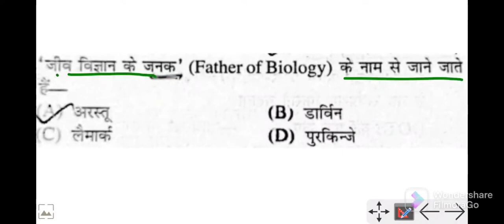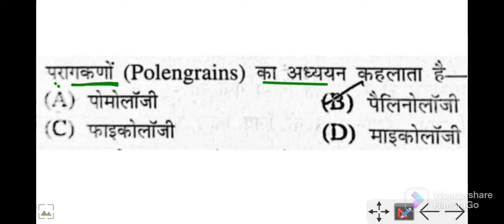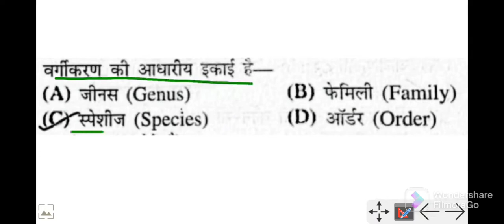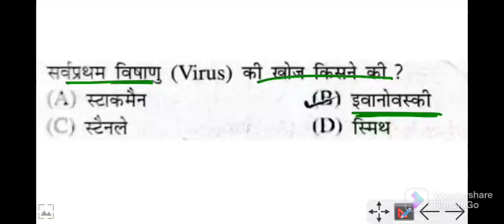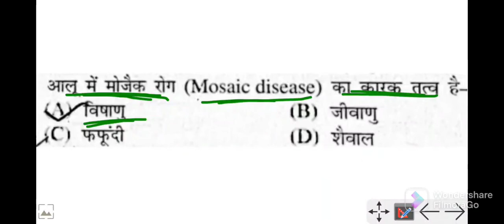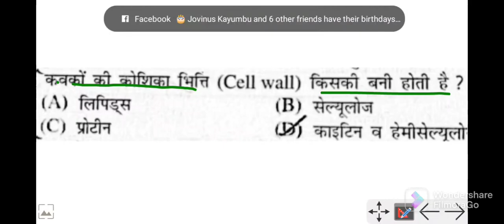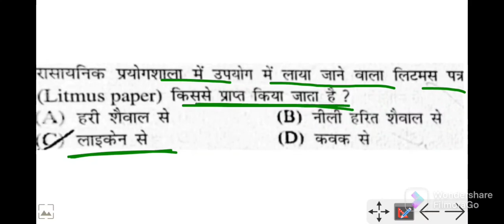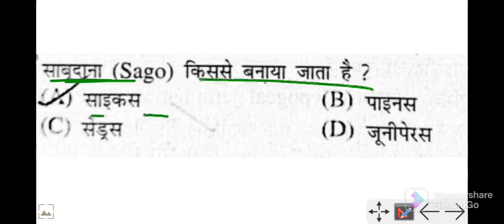प्रधान शिक्षक परीक्षा 2022 (जीव विज्ञान ) part - 21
प्रधान शिक्षक परीक्षा 2022
जीव विज्ञान